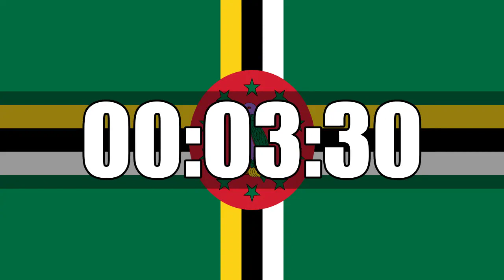25 Minutes Countdown Timer Curated on Dominica Flag Ultra Focus In HD Tik Tok In Last 10 Seconds